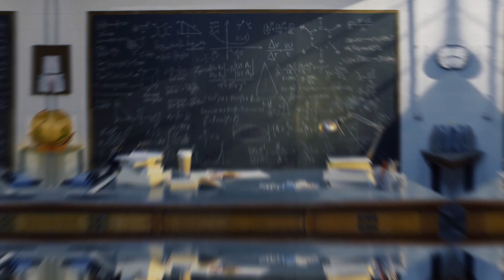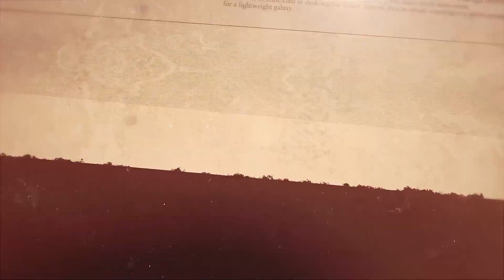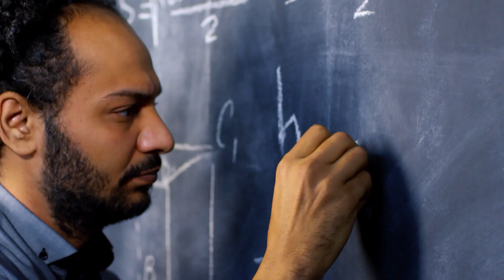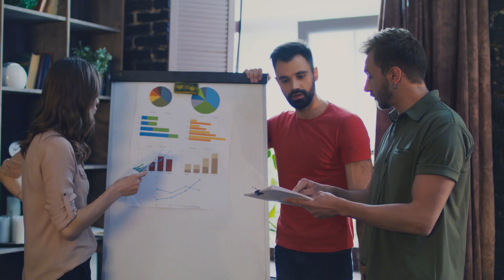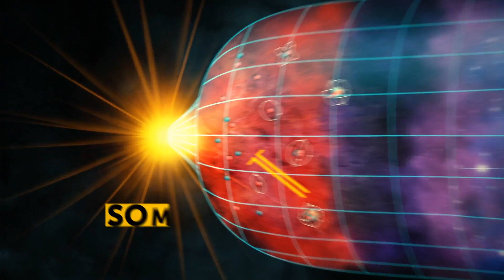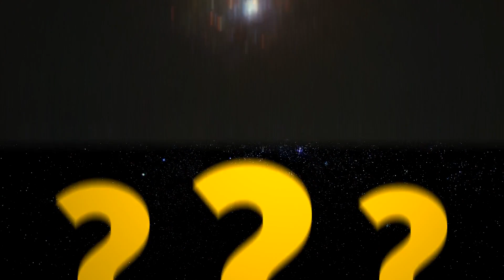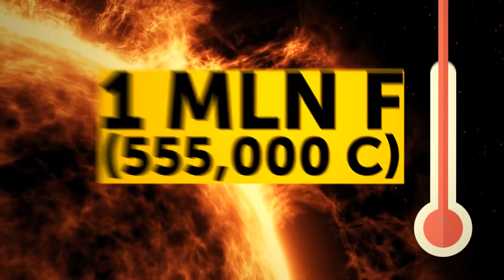SEASON OF DISCOVERY: Astronomy Scientists have Found a Dark Matter Free Galaxy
In a groundbreaking discovery, astronomers have found a galaxy completely without dark matter! This could change our understanding of the universe. Watch to learn more about this fascinating discovery by scientists in the field of astronomy.